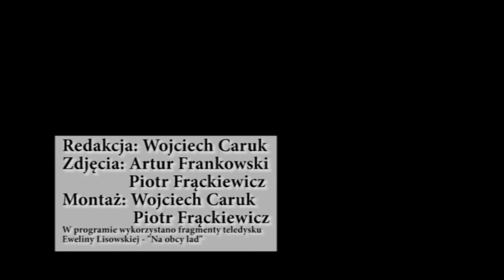Kętrzynianka w teledysku Eweliny Lisowskiej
Młoda Kętrzynianka Laura Krzyżewska wystąpiła w teledysku popularnej piosenkarki Eweliny Lisowskiej "Na obcy ląd".

UWAGA: W związku z tajemniczym zniknięciem w ostatnich dniach wielu filmów z naszego kanału stopniowo będziemy je uzupełniać. Część z nich będzie miało wartość wyłącznie archiwalną.